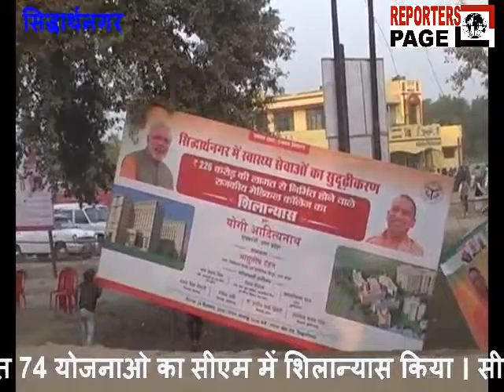सीएम की सभा के बाद बैनर पोस्टर की लूट, सरकारी कर्मचारी भी नहीं रहे पीछे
सी एम् योगी आदित्यनाथ की आज सिद्धार्थनगर में जनसभा का आयोजित की गई थी । जंहा राजकीय मेडिकल कालेज सहित 74 योजनाओ का सीएम में शिलान्यास किया । सी एम की जनसभा समाप्त होते ही सभा मे लगाए गए पोस्टर बैनर की लूट मच गई । तस्वीरों में आप देख सकते है कि किस तरह जनसभा की शोभा बढ़ाने वाली बड़ी बड़ी होर्डिंग को पल भर में चकनाचूर किया जा रहा है । यह काम केवल छोटे बच्चे ही नही करते दिखे । बल्कि सभा मे आये सरकारी कर्मचारी भी पोस्टर बैनर की लूट करते दिखाई दिए । इस दृश्य को पुलिसकर्मी भी देख रहे थे ।लेकिन इसे रोकने वाला कोई नही था। लोग बड़े बड़े बैनर की होर्डिंग्स को पल भर में बर्बाद कर घर ले जाते दिखे ।